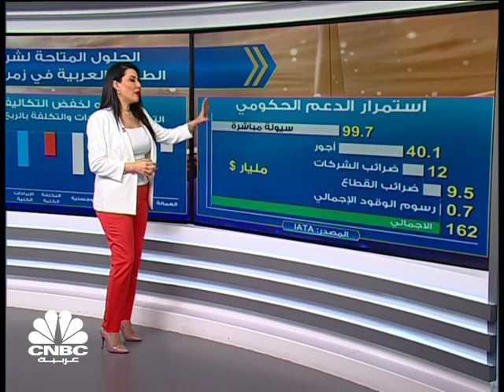شركات طيران الشرق الأوسط مستمرة في نزيفها